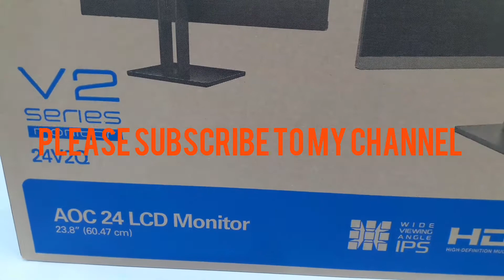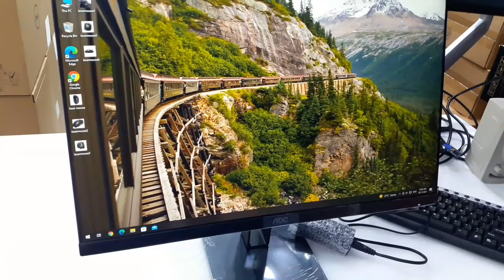AOC 24V2Q MONITOR TESTING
AOC 24V2Q 23.8'' Full IPS Monitor 75Hz, AMD FreeSync and DisplayPort HDMI VGA Black

About this video:
In this video, we are going to AOC  24V2Q Monitor unboxing and testing.